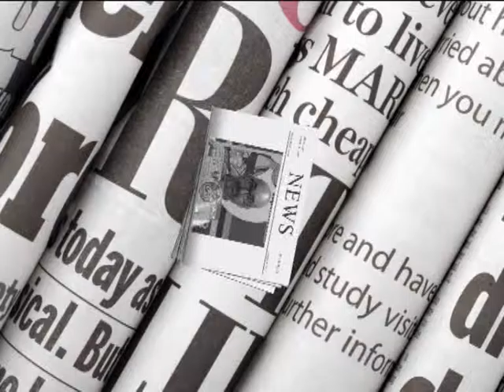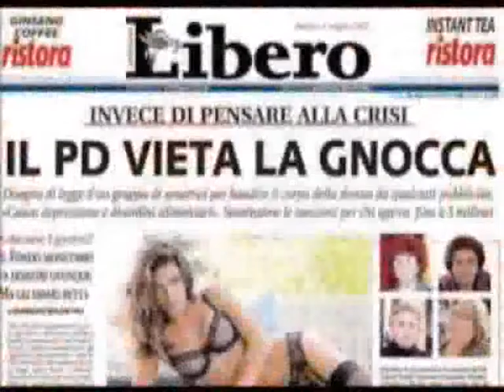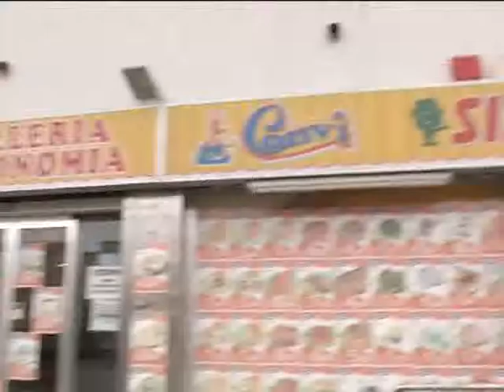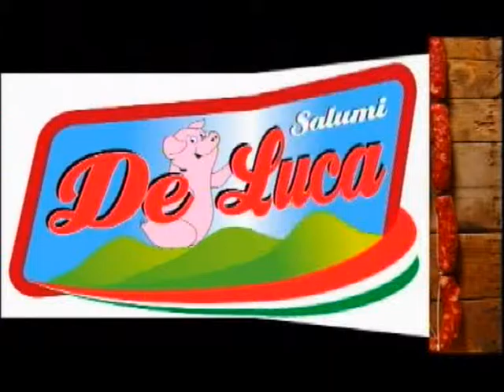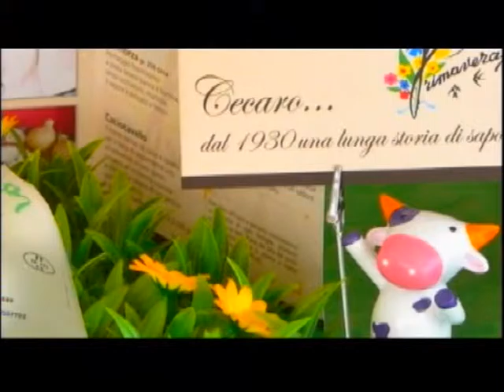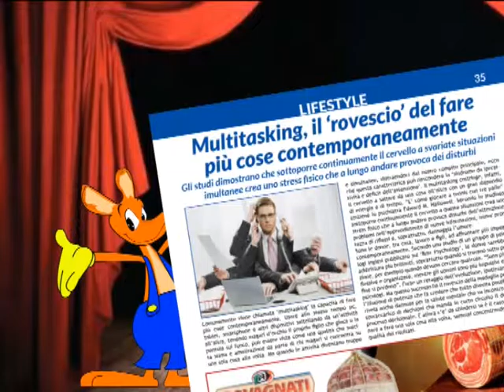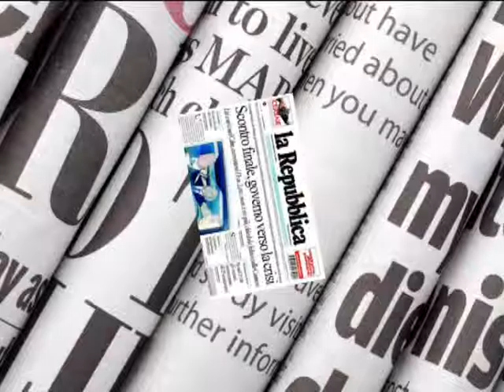Pane & Quotidiano del 6 APRILE